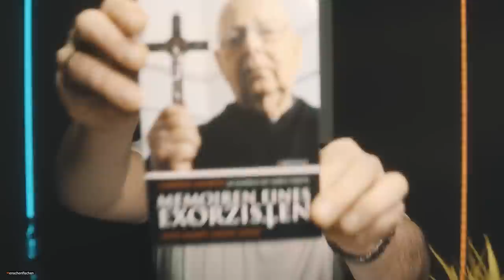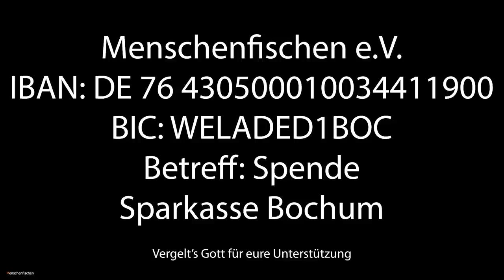Exorzist über Horoskope und Medjugorje - P.Gabriele Amorth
Menschenfischen e.V.
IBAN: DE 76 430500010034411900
BIC: WELADED1BOC
Betreff: Spende
Sparkasse Bochum

DANKE FÜR EURE UNTERSTÜTZUNG! UND VERGELTS GOTT